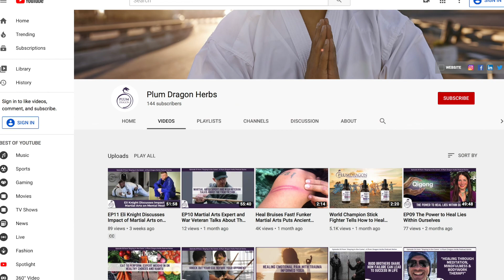EP21 Doctor Shares the Secrets to Optimal Health and Fitness Gains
In this episode, we're speaking with Dr. Carl Russo, who has been a doctor of chiropractic since 2010 and received a masters in Clinical Nutrition in 2018. He grew up in New York and is married with an almost 2-year-old son.

His current practice is inside a CrossFit gym.  Dr. Russo shares his journey leaving a more traditional medical office to pursue what he truly enjoys: helping people unlock their potential and be the best that they can be.

Show Notes:

2:17 Why Dr. Russo re-started his practice in a cross-fit gym.

5:11 Felt drawn to natural healing over mainstream medicine.

8:52 Carbs are not necessarily the enemy; some people aren’t getting enough “gas” to fuel their bodies

13:00 Losing weight slow and steady is better than speeding to the finish line...and other weight loss tips.

17:45 Problems that young athletes face when they push their bodies too hard.

25:00 Getting the word out on alternative medicine to address inflammation in the body.

29:00 How Plum Dragon Dit Da Jow herbal analgesics work.

32:00 Using natural remedies may involve smaller incremental improvements over time rather than providing "instant fixes". Mainstream painkiller medicine focuses on shutting off pain but does nothing for healing.

38:30 Specific Tips for Men’s Fitness:

1. Hydration: Drink half of your body weight in ounces and a 8 oz of water for every cup of coffee that you drink (which is dehydrating).
2. Flexibility: Before doing physical activity, make sure you are doing stretches or working on mobility for those things.
3. Warm-up your body before your activity.
4. Don’t overdo it!

42:38 Why sleep is your biggest recovery tool.

How did you like this episode? We’d love to continue the discussion with you. Share your comments and takeaways below.